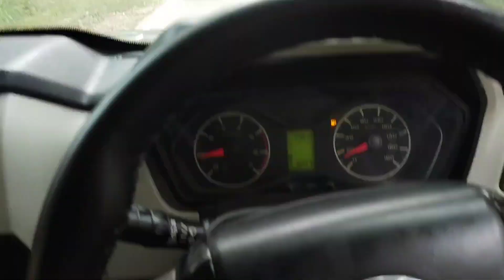New Video Shoot 🖐️